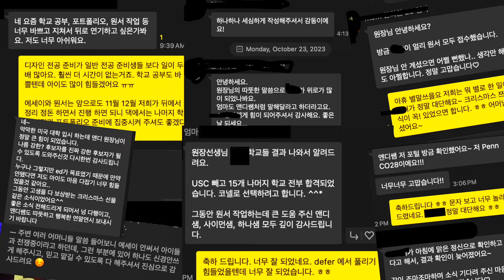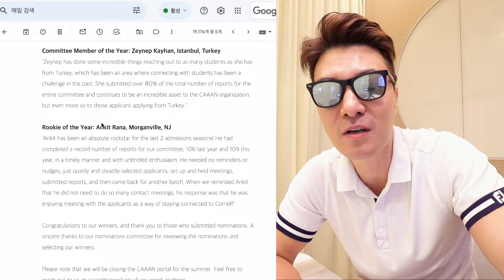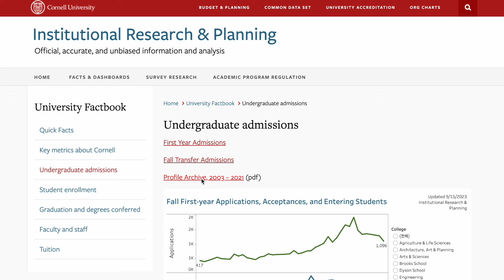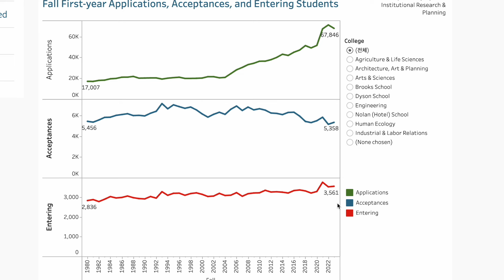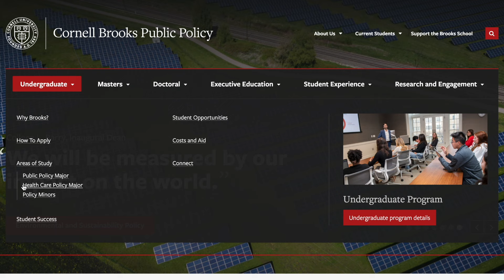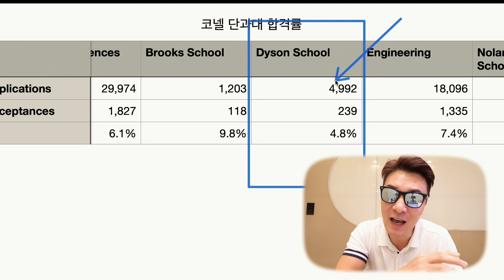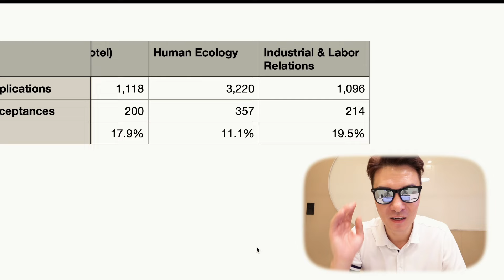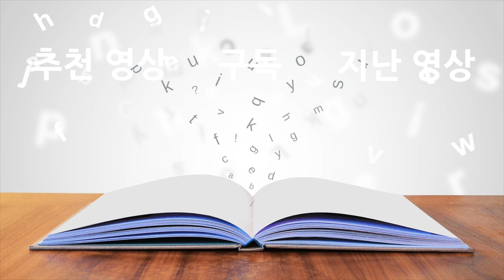코넬 9개의 칼리지별 입학률 통계와 새로 생긴 신생학부는?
[앤디쌤] 여러분 이번영상은 코넬대학교 홈페이지에서 코넬의 9개의 학부에 관련된 통계치를 설명 해 드릴건데요 코넬은 입학원서를 넣으면 각 칼리지에서 심사를 하게 되어있다보니 이런 통계도 나오는듯 합니다 ~ 코넬대학교는 어떤 칼리지들이 있고 각 학부마다 모집인원수 대비 지원자수는 어떤지들을 알려드릴게요

[앤디프랩] 앤디쌤의 모교, 우리 학생들이 가장 가고싶은 대학에서 항상 상위를 유지하는 코넬대학교의 통계인데요 일단 코넬대학교의 9개 학부가 뭐가있는지? 최근 신생 학부도 있다는데 들어보셨나요?? 앤디쌤이 입학률과 함께 설명 해주신다니 영상 끝까지 봐주세요 ~

In this video, I will explain the statistics related to Cornell University's nine colleges from its website. Since Cornell evaluates applications through each of its colleges, these statistics are available. I'll tell you about the colleges at Cornell University and the number of applicants compared to the number of admissions for each college.

[Andy Prep] These are the statistics for Cornell University, Andy Teacher's alma mater and a university that our students consistently rank among their top choices. What are Cornell's nine colleges? Have you heard about the recently established college? Andy will explain the acceptance rates, so be sure to watch until the end!